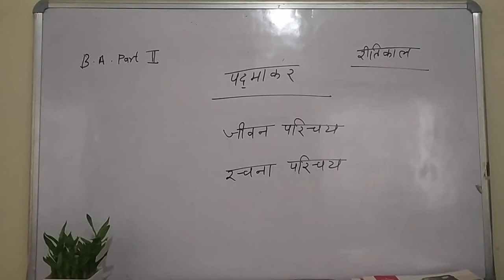कवि पद्माकर: जीवन परिचय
by Indira Saraswat